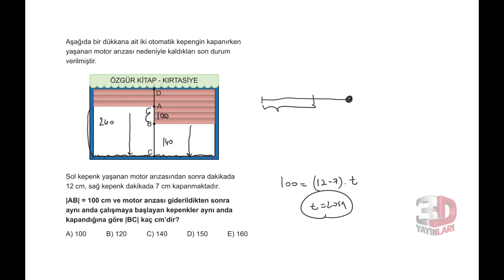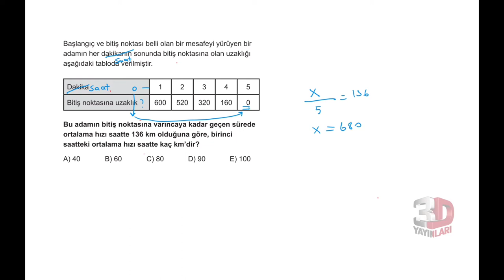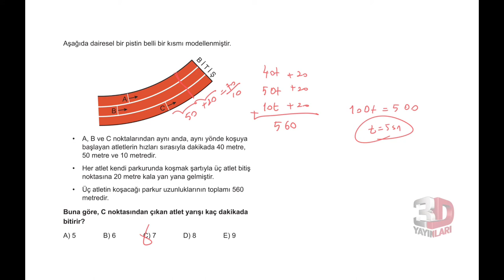3D TYT MATEMATİK BÖLÜM - 1TEST -82(HIZ PROBLEMLERİ)